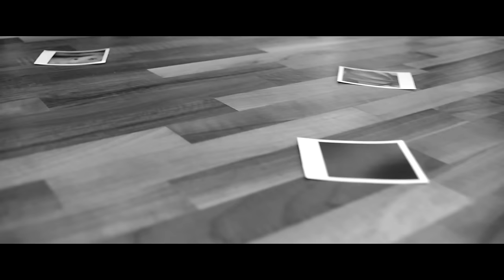Blero ft Onat - Jo Jo (Official Video)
Kitare: Astrit Stafai
Teksti: Chipsi & Onat
Video: ASHA